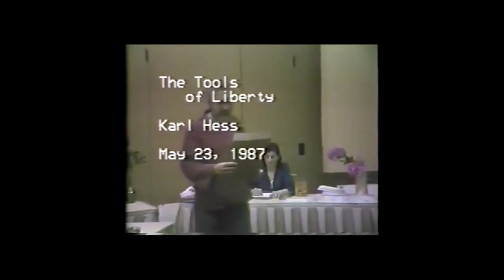EXCLUSIVE VIDEO: Karl Hess on The Tools of Liberty (2 of 5)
Has history been a conflict of rulers versus innovators? Karl Hess explores  the dichotomy between the political and scientific landmarks in human history in the second lecture in this series. In doing so, he revels in the importance technology has had and will have for mankind’s prosperity. Hess cannot understate his reverence for programmers, and seems acutely aware libertarianism nearly a decade before its onset.

To read more, check out our post on this second video